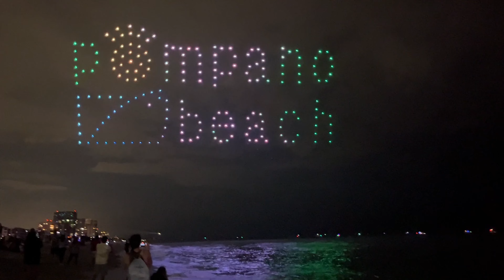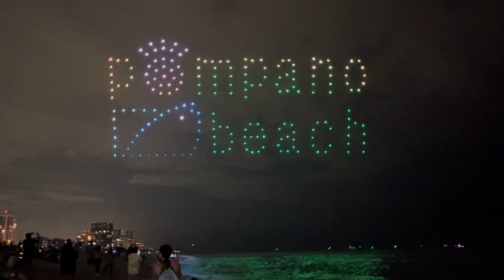Pompano Beach Drone Show 2022 !!droneshow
In this video Ayla visiting Pompano beach for drone show.Firefly Drone Shows was light up the skies with a dramatically choreographed presentation of 200 brightly lit drones coordinated by world-class artists and engineers.The event was free and open to the public.

Phillip & Patricia Frost Museum of Science

Happy Go Lucky Exhibit Miami Art Center